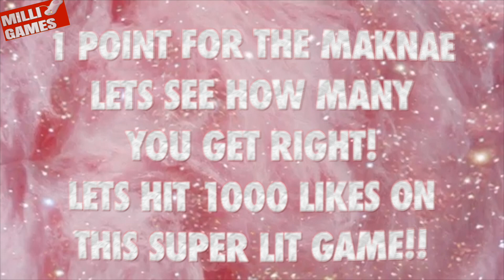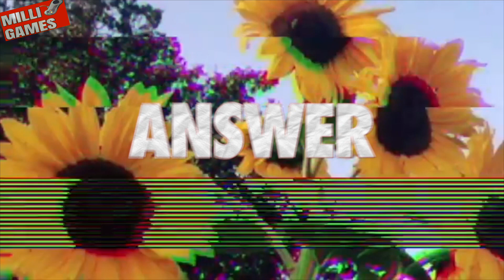[KPOP GAME] CAN YOU GUESS THE MAKNAE OF THE GROUP?